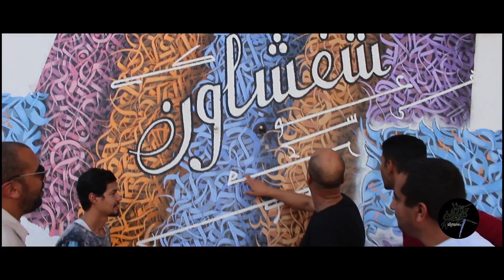Calligraffiti Hamza : Chefchaouen شفشاون 2019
-CalliHam-
*2019/2020*